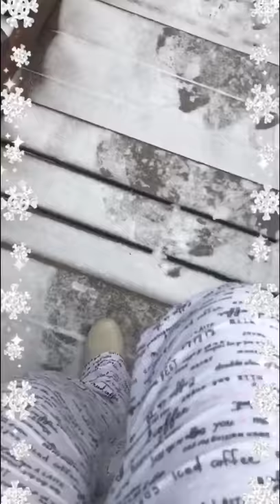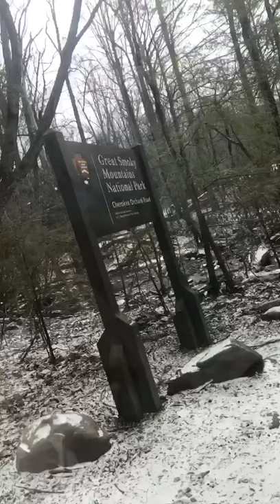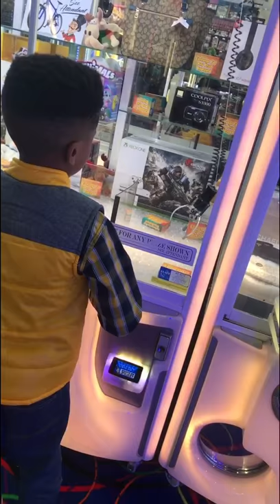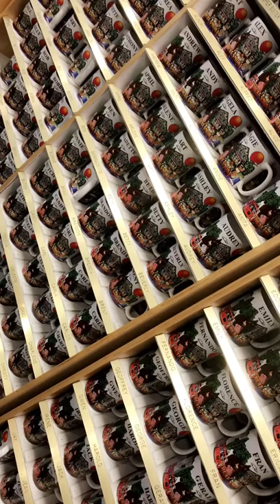Vacation Vlog Smokey Mountain Day 3-7| Road Trip Sherly Smith